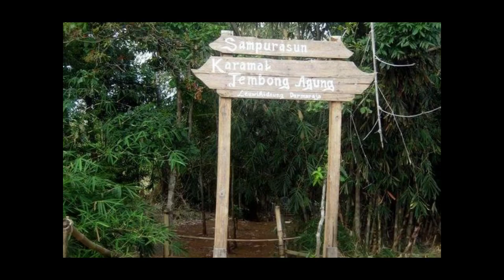Asal Usul Kabupaten Sumedang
Selamat datang di channel youtube phobiakota